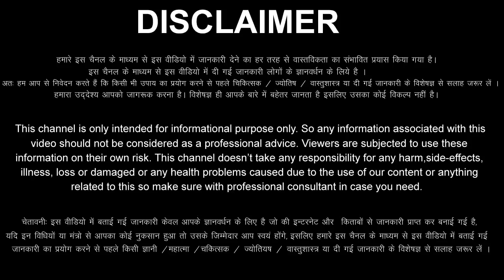Singh Rashi 20 March 2023 Aaj Ka Singh Rashifal Singh Rashifal 20 March 2023 Leo Horoscope